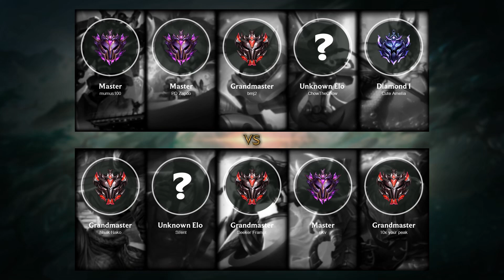Diana Mid vs Rumble - EUW Grandmaster Patch 11.21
- Skin: Dark Valkyrie Diana
- Primary Rune: Electrocute

Timeline:
00:00 Ban & Pick
00:15 Runes & Abilities
01:42 Gameplay
03:34 Team FIGHT
04:02 Gameplay
05:06 Get a SOLO KILL
05:34 Gameplay
07:47 Team FIGHT
08:15 Gameplay
09:21 Get a SOLO KILL
09:53 Gameplay
12:19 Get a SOLO KILL
12:47 Team FIGHT
13:15 Gameplay
14:05 Team FIGHT
15:05 Gameplay
16:07 Team FIGHT
16:43 Gameplay
18:18 Get a SOLO KILL
18:49 Hunt The Dragon
19:20 Gameplay
19:55 Team FIGHT
20:23 Gameplay
21:30 Team FIGHT
21:49 Take down The Turret
22:19 Team FIGHT
23:35 Take down The Turret
23:58 Gameplay
24:41 Hunt The Dragon
25:12 Team FIGHT
25:44 Gameplay
26:23 Team FIGHT
26:43 Get a Double Kill
27:02 End credit